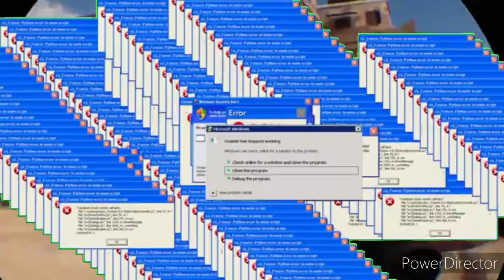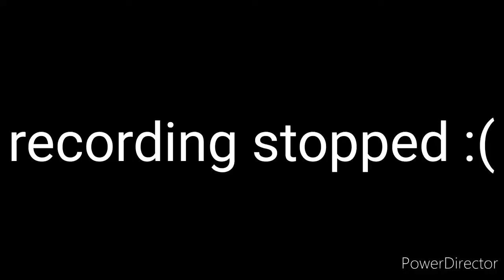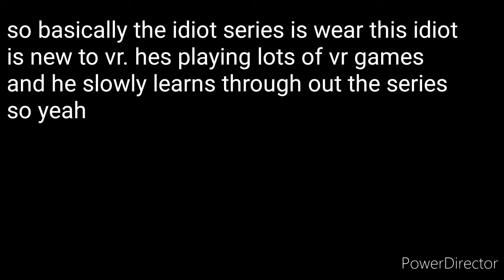Idiot plays blood and truth